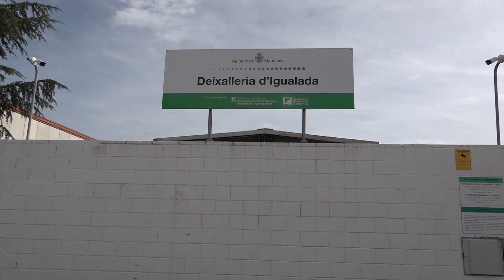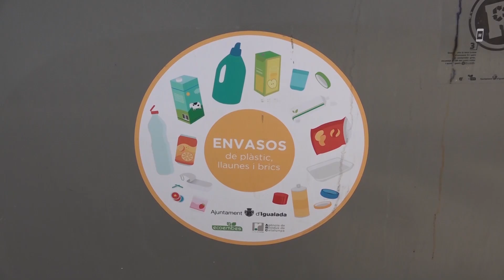El servei de recollida de residus i neteja d’Igualada són el segon i tercer més ben valorats